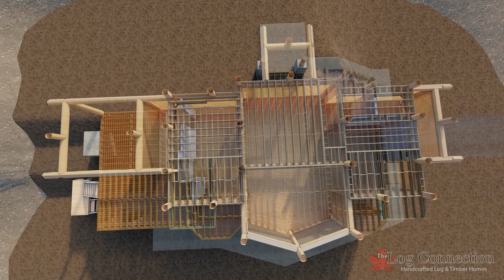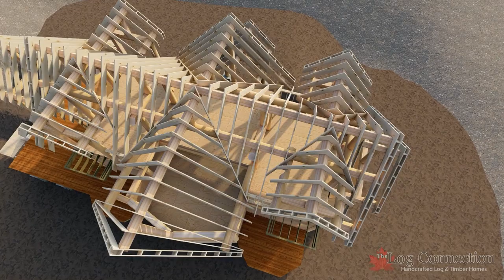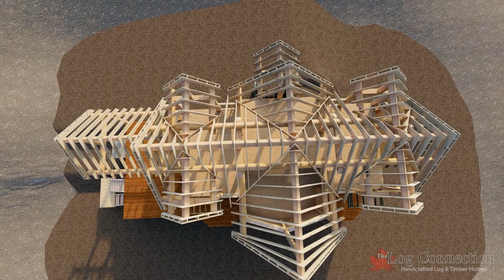3D Framing plans for a post and beam log home project heading to Boone, N.C. later this year.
For years we have been doing framing plans and traditional 2D line drawings that are part of the working blueprints. Technology has advance and we are now preparing them in 3D space and extracting the flat 2D line drawings afterward. It might be a little additional work but the final result is much more accurate and informative.